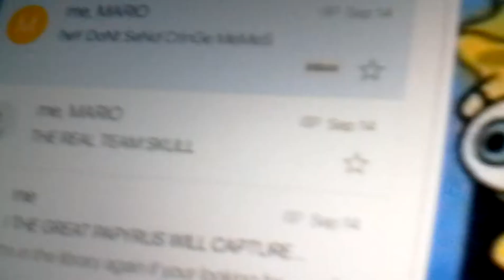I'm am alive with random shit